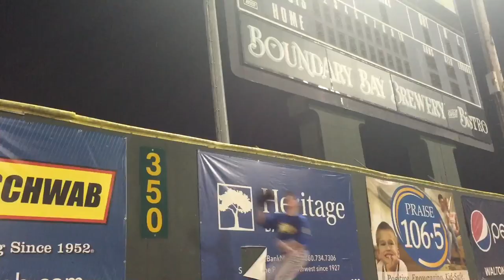The Commission- Ferndale Baseball Hype Video 2016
Ferndale Baseball is on the rise

I own NO rights to the following songs used in the video.
See What I've Become - Zach Hemsey
Electric Feel- MGMT